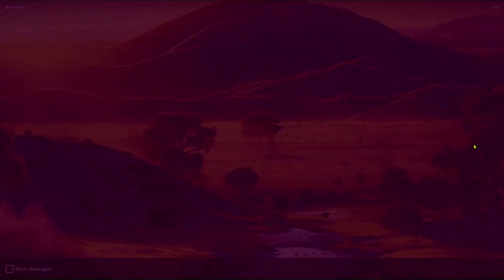Bison Valley Slot by iSoftBet Gameplay (Desktop View)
🦬 The online slot game Bison Valley created by iSoftBet offers players a 5x4 playing field, with 20 paylines. Besides the popular Animal-Wild West theme, this game entices slot lovers with great graphics and some very nice features. Among those features we can spot Free Spins, a Bonus Wheel, which can bring nice jackpots ranging from Mini to Grand, a Double Up bet option, to increase the likelihood of a bonus triggering, and a Buy Feature. RTP wise, things look good, with a 96% one. The maximum potential win is capped out at 5.998x your bet, while the volatility is a medium-high one. Give it a spin right away!

🎰 You can play this game for free and read a complete review of Bison Valley by iSoftBet on SlotsMate

TIMESTAMPS

00:00 - Start
00:23 - Max Bet
00:39 - Autoplay&Turbo
01:08 - Big Win
01:26 - Bonus Wheel Feature/ Grand Jackpot Win
02:12 - Big Win
02:24 - Buy Feature
04:06 - Bonus Wheel Feature/ Free Spins
05:22 - Paytable